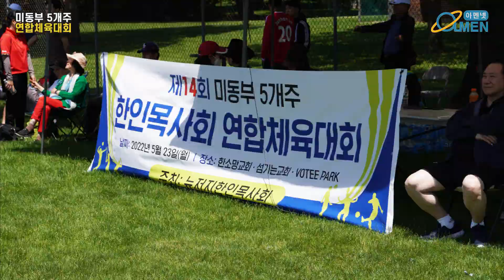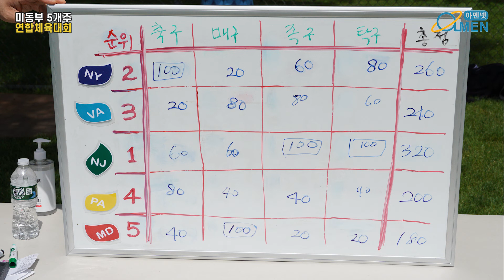뉴저지 우승과 경기현장 - 미동부 5개주 한인목사회 체육대회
팬데믹으로 지난 2년간 중단되었던 미동부 5개주 한인목사회 체육대회가 5월 23일 월요일 뉴저지에서 열렸다. 14회 대회에 참가한 5개주 목사회는 뉴욕, 뉴저지, 필라, 메릴랜드, 버지니아 등으로 모두 160여명이 참가했다.